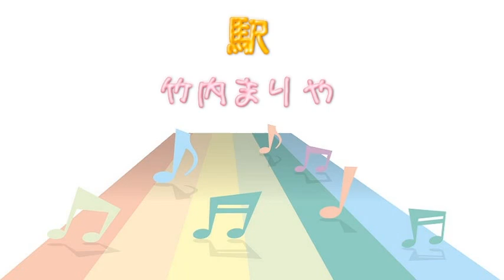【ＪＰＯＰ】駅／竹内まりや (Instrumental／カラオケ)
１６枚目のシングル。1987年11月28日発売。

セルフカバー・アルバム『REQUEST』からのシングルカット曲。

作詞・作曲 竹内まりや

映画『グッバイ・ママ』の主題歌。